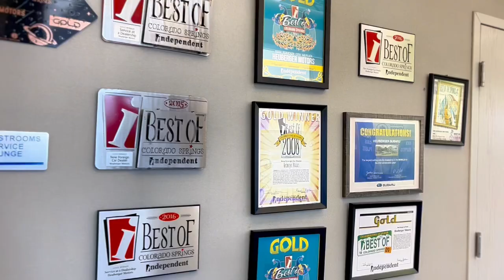Best of Colorado Springs since 2008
🌟 Did you know Heuberger Subaru has been voted Best of Colorado Springs since 2008? That's over a decade of excellence and dedication to our customers! 🚗❤️